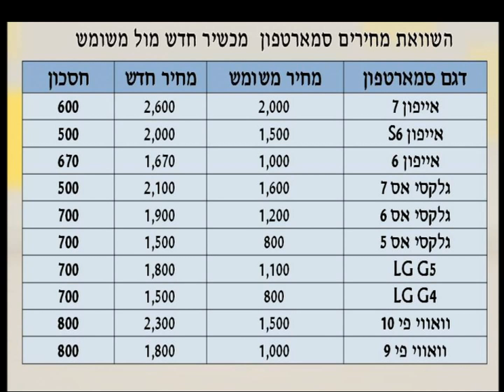שי מזרחי ערוץ 10 | כך תחסכו מאות שקלים על קניית סמארטפון. מה נבדוק לפני קניית מכשיר משומש?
שי מזרחי ערוץ 10 | איך נחסוך מאות שקלים על קניית סמארטפון? מה עלינו לבדוק? כמה אחריות נקבל אחריות מכשיר משומש? כמה ניתן לחסוך? ועוד